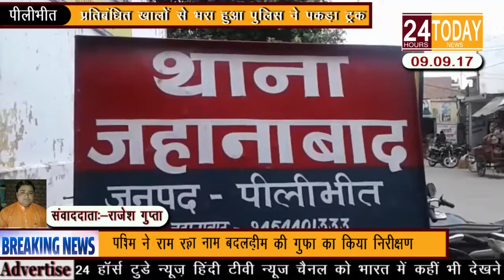24hrtoday Breaking News:-प्रतिबंधित खालों से भरा हुआ पुलिस ने पकड़ा ट्रक Report By Rajesh Gupta